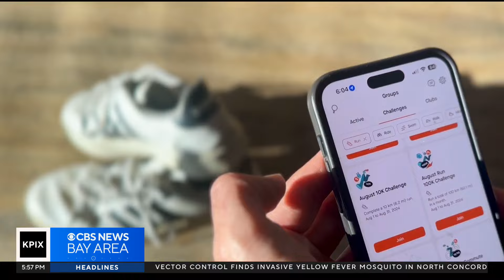Oakland running club becomes a gathering place for the community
Itay Hod reports on an Oakland running club.